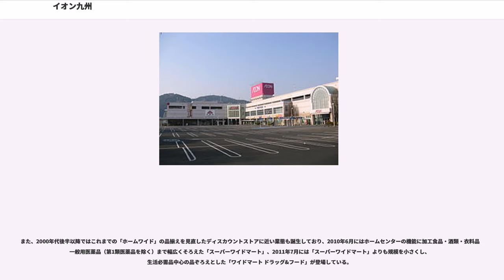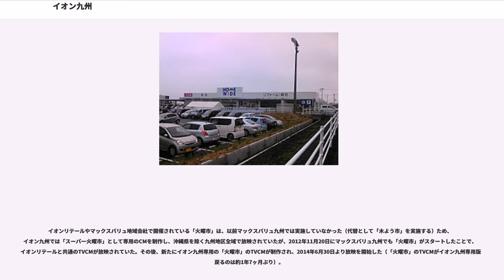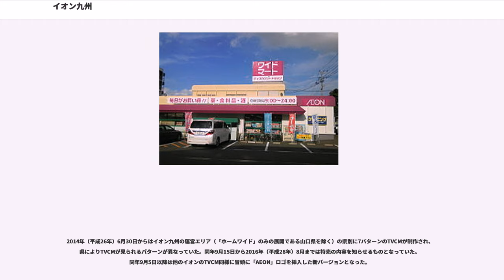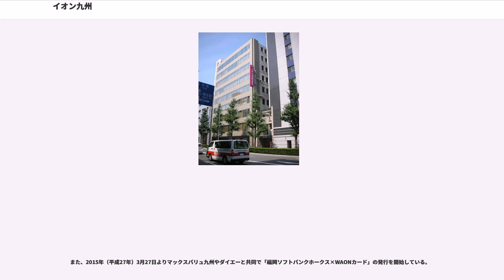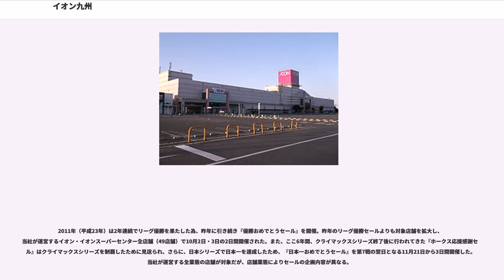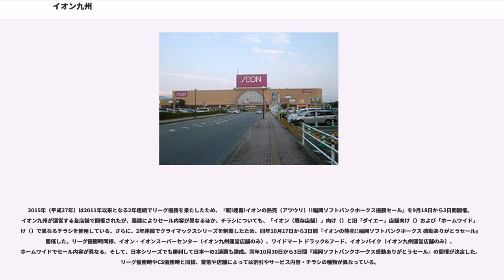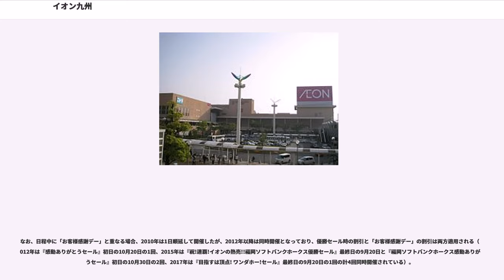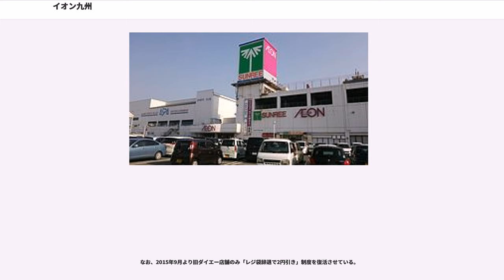イオン九州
イオン九州株式会社（イオンきゅうしゅう、）は、沖縄県を除く九州・山口地方に総合小売店舗のイオン・イオンスーパーセンター・ホームワイド・ワイドマート・イオンバイクを展開するイオングループの企業である。本社は福岡県福岡市博多区博多駅南2丁目。

ダイエーの凋落や熊本の地場大手スーパー2社・壽屋やニコニコ堂の破綻、さらにはイオンモール等のイオングループのショッピングセンターの大量出店で大きく伸張した。
対抗して大型ショッピングモールゆめタウンの出店を続ける広島を地盤とするイズミグループと激しい首位争いを九州で繰り広げていて、競争が激しい環境にある。

2007年（平成19年）には、マイカルグループ再建の過程でマイカルから独立し、以後特にイオングループとの連携を強めていた株式会社マイカル九州と合併した。

なお、2011年（平成23年）3月1日に「ジャスコ」および「サティ」ブランドは「イオン」に変更された。2000年代初頭の計画では本州の地域子会社同様2010年頃までに（琉球ジャスコ（当時）も含め）イオン本体への統合も模索した時期があったが、地域密着の方針に完全に転換したこともあり現在はイオンリテールなどへの企業統合は予定されていない。
また、ダイエー再建にあたり、九州内にあるダイエーブランドの店舗（吉塚店を除く）の受け皿となることが予定されており、2015年9月にダイエーから運営を引き継ぐ予定だったが、同年6月にイオン株式会社の完全子会社として設立したイオンストア九州へ継承され、事業受託により同社店舗の運営を担当する形態へ変更。グルメシティの名を冠する店舗およびダイエー吉塚店（福岡市博多区・パピヨンプラザ内）についてはマックスバリュ九州が継承した。

山口県はホームワイドのみイオン九州が運営しており、イオンはイオンリテールが運営している。

イオングループが展開しているGMS店舗。一部の店舗はイオンリテールと統一名称の「イオンショッピングセンター」や「イオンモール」（福岡伊都・香椎浜・佐賀大和・鹿児島は当社運営、左記以外のイオンモールはイオンモール社の運営）等の敷地内にある。なお、日向店・姶良店は「イオンタウン」内に出店する。また、当社が運営する店舗は旧「サティ」店舗8店舗（うち、戸畑店は改装に伴い、他の店舗に先駆けて2010年4月に「イオン」にブランド変更済み）、旧「ジャスコ」店舗35店舗、ブランド統合後（2011年3月以降）に新規で開業した店舗5店舗（大牟田店、福津店、佐世保白岳店、小郡店、多々良店）、イオンストア九州から受託運営している旧「ダイエー」店舗23店舗、旧「イオンスーパーセンター」店舗1店舗（佐賀店）に分類される。

イオングループが展開するSuC店舗。当社は福岡県内の3店舗を運営している。

株式会社ホームワイド（旧・横萬ホームセンター）の営業していたホームセンターをイオン九州が営業を引き継いだもの。また、イオン九州がオープンしたホームセンターも同ブランドで展開されている。

また、2000年代後半以降ではこれまでの「ホームワイド」の品揃えを見直したディスカウントストアに近い業態も誕生しており、2010年6月にはホームセンターの機能に加工食品・酒類・衣料品・一般用医薬品（第1類医薬品を除く）まで幅広くそろえた「スーパーワイドマート」、2011年7月には「スーパーワイドマート」よりも規模を小さくし、生活必需品中心の品ぞろえとした「ワイドマート ドラッグ&フード」が登場している。

なお、合併後に開店した店舗だけでなく、田主丸店のように合併前から営業している店舗についても順次「AEON」ロゴが表記されるようになっている。

イオン九州が運営するGMS店舗およびホームワイドで培ってきた自転車販売や修理等のサービスをより地域に密着しながら、さらに広くお客様に提供するために2010年に立ち上げた自転車専門店。1号店の石丸店は、単独店舗として全国初のケースとなる。その後、石丸店は2016年11月20日に閉店している。

元々「イオンサイクルショップ」として事業展開を始めたが、全国ブランドでもある「イオンバイク」を併用するようになり、「イオンサイクルショップ」として開業した店舗も順次「イオンバイク」へ屋号変更したことで、イ...